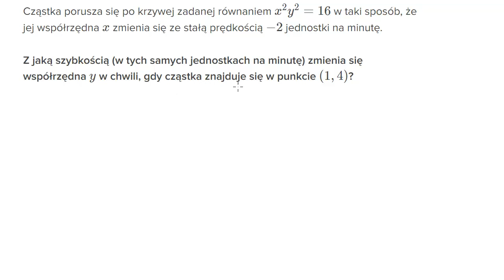Ruch na płaszczyźnie - znajdowanie tempa zmian